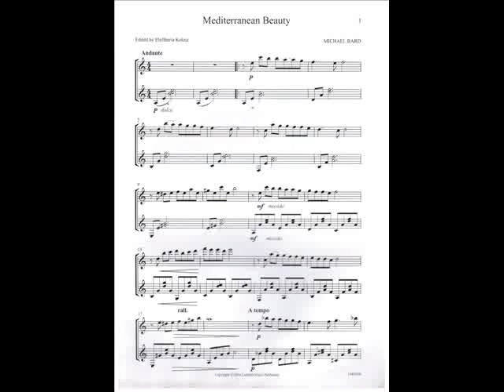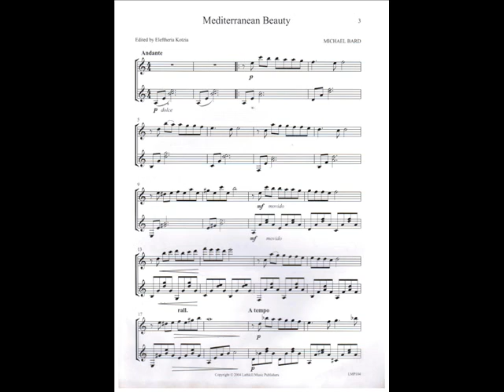Mediterranean Beauty for 2 Guitars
"Mediterranean Beauty for 2 Guitars" composed & performed by Michael Bard.